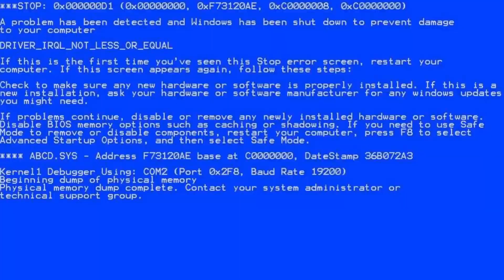what if you create a TRIPLE BOSS WITHER in MINECRAFT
This video shows glitches, bugs and funny moments in minecraft.